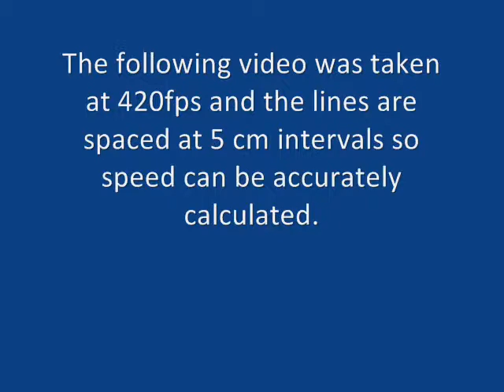Cameras and Science.wmv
Information about how cameras on the market can be used in Science